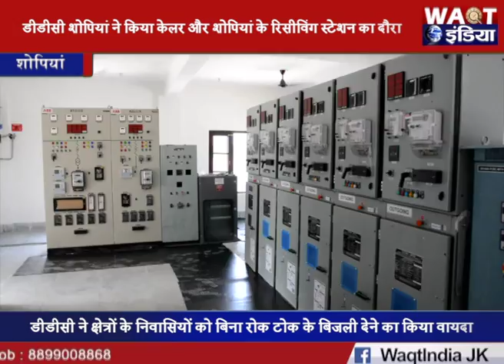डीडीसी शोपियां ने किया केलर और शोपियां के रिसीविंग स्टेशन का दौरा | Waqt India